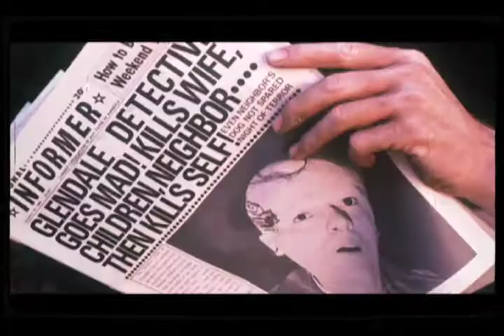The Lucid Nightmare - Blue Sunshine Review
Here's my review for the totally wacked out 70's horror flick, Blue Sunshine!